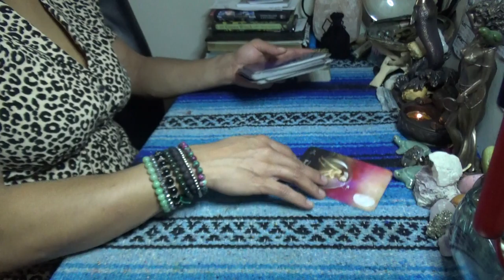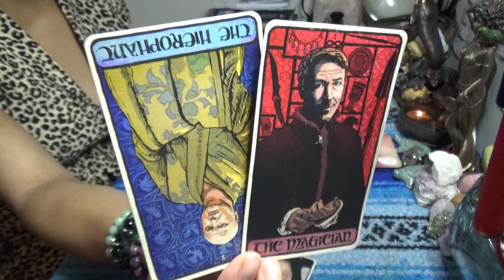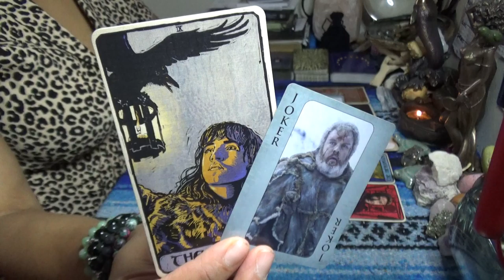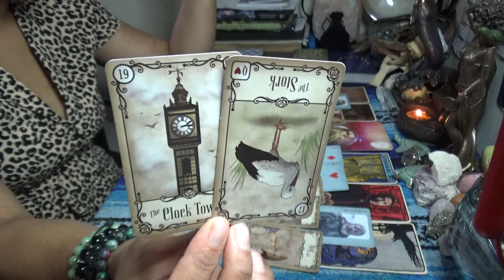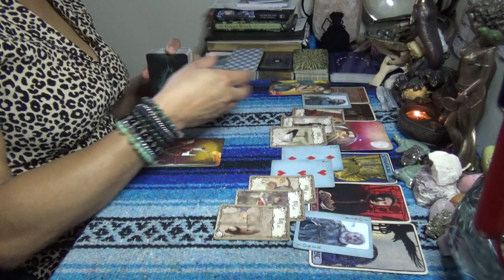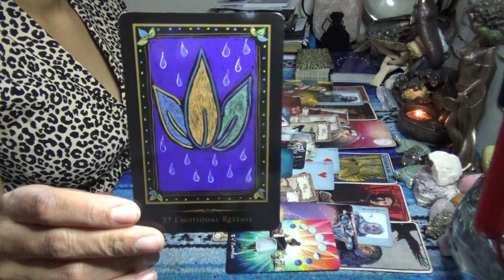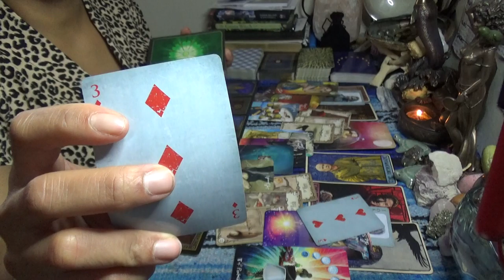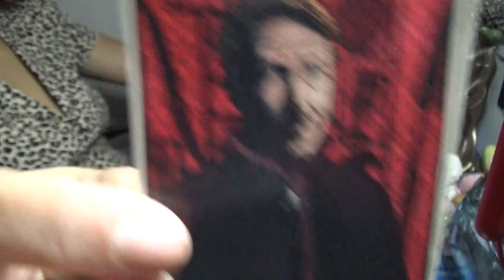♊️ GEMINI MAY 2020 ♊️STOLE ALL THE MONEY & DON'T FORGET TO CLOSE THE DOOR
♊️ GEMINI MAY 2020 ♊️STOLE ALL THE MONEY & DON'T FORGET TO CLOSE THE DOOR 👉🏾👉🏾👉🏾watch the full video on YouTube 💁🏽‍♀️Make sure you like and subscribe to my YouTube so you don’t miss a thing

After booking make sure to send me a message via google hangouts using my email or Instagram (the link directly under the booking link in the About Tab) for the best quality interactions I only do video chat readings and no offer refunds, so please make note of this when booking with ScorpionReddz Tarot that I only do video chats.